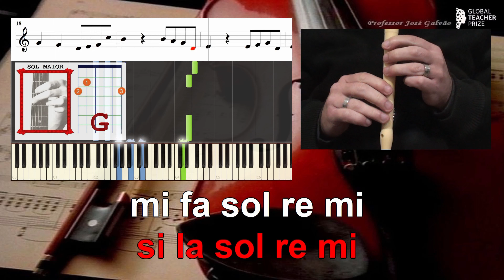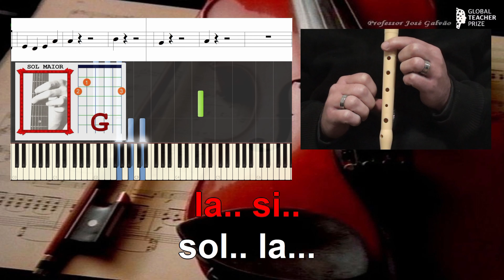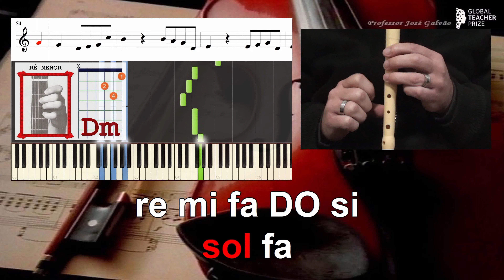Kill Bill - SZA - Tutorial - COM Flauta - Educação Musical José Galvão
Inspirado no filme do produtor Quentin Tarantino este tema da cantora e Compositora SZA fez sucesso logo no seu lançamento e foi classificado pela crítica musical como "muito inovador do ponto de vista harmónico".
Confesso que quando ouvi a harmonia propositadamente semitonada (ligeiramente desafinada) não gostei do resultado sonoro, mas depois percebi a intenção de tornar o tema mais dramático e melancólico.
Nesta minha versão baixei os níveis de "desafinação" e simplifiquei a linha melódica, deixando apenas a parte mais "cantável". O resultado foi um tema muito simples de executar tanto a nível melódico como harmónico.

Cifra Harmónica
Rem, SolM, DoM, LaM,
ou
Dm, G, C, A

Cifra melodica
fa,
re mi fa DO si
si la sol re mi
mi fa sol re
mi re mi sol
sol fa
mi fa sol re mi
re mi la

la.. si..
sol.. la...
fa_(la).. sol_(si)
mi_(sol) mi_(la)